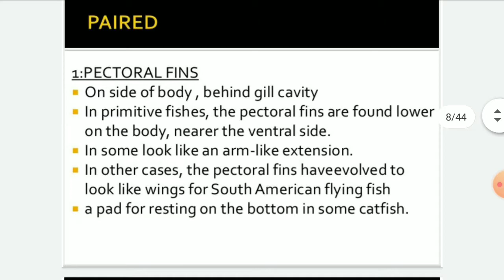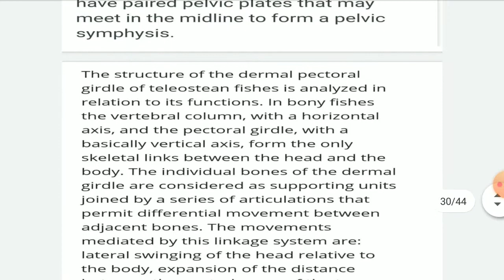Fins and girdles - Notes